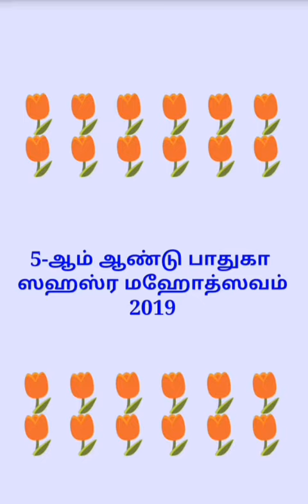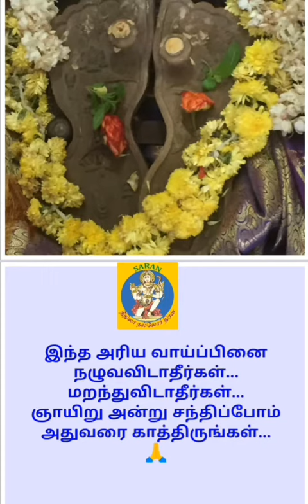Sriperumbudur Paduka Sahasra Mahotsavam - 2019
Sriperumbudur Padhuka Sahasra Mahotsavam - 2019

Please Join us to celebrate the grand Paduka Sahasra Mahotsavam & get the grace of Swami Desikan

@ Swami Desikan Sannidhi, Sri Srinivasa Perumal Temple, SriPerumbudur

On Wednesday 18th August 2019 9AM to 2PM

Theedhila Nalloor Thiral | Sri APN Swami | SARAN – Sampradaya Anushtana Rakshana AbhimaN

Sri